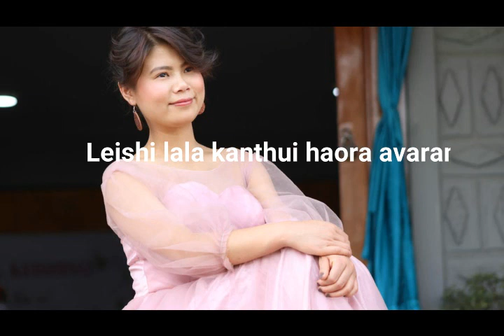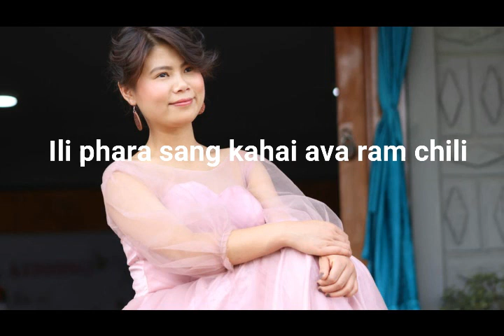Chungsangla jajo //cover // masotmili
Remnu and K Wungchan
(Cover) Chungsangla jajo
recorded at  Yoyo Rhythm